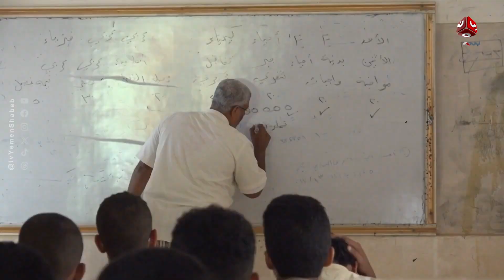موجز الاخبار | 26 - 08 - 2023 | تقديم عمار الروحاني | يمن شباب